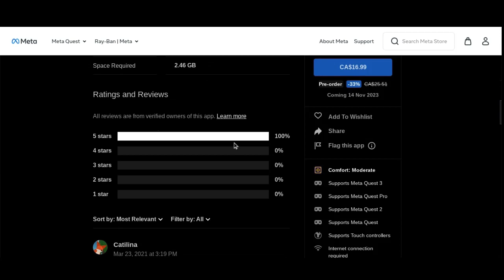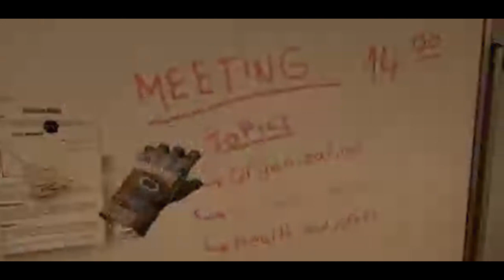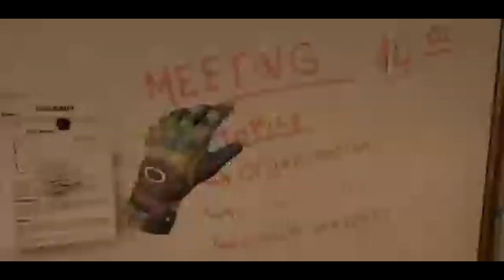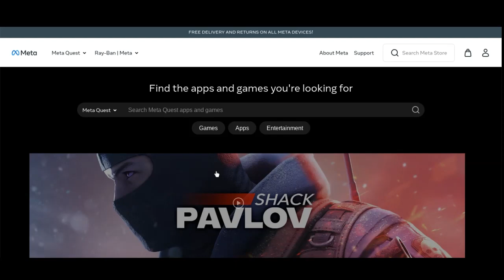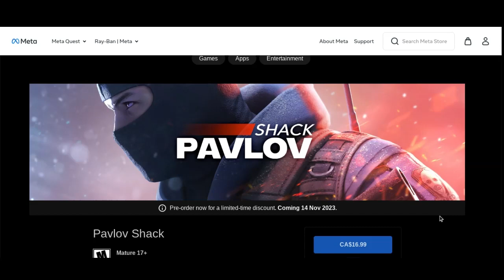Is this the end of Pavlov VR?...?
Pavlov VR, a popular virtual reality game, recently made the decision to switch from being free to a paid game. This decision was accompanied by a release on the Meta Quest Store, giving players a new platform to access the game. With its immersive gameplay and realistic graphics, Pavlov VR continues to attract players who are willing to invest in the game for an enhanced virtual reality experience. By making their game paid and expanding its availability on the Meta Quest Store, Pavlov VR is poised to reach a wider audience and potentially gain even more popularity in the virtual reality gaming community.  After Pavlov's huge announcement, it is likely that many people will switch over to Contractors VR. The announcement has created a buzz and excitement among virtual reality enthusiasts. With Pavlov's endorsement, more individuals will be drawn to try out Contractors VR, especially those who are looking for a new and thrilling virtual reality experience It is expected that the announcement will significantly increase the number of players and potentially lead to a surge in popularity for Contractors VR.